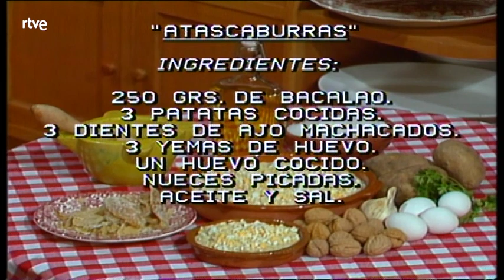Con las manos en la masa: Santos y Zori | RTVE Archivo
Los humoristas Zori y Santos cocinan con Elena Santonja atascaburras y perdices 'a la fregeneda' como menú para Nochevieja.